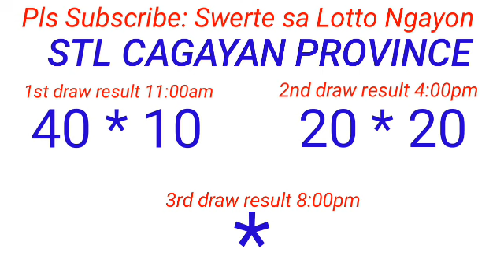STL - BATAAN,MARIKINA,OLONGAPO,CGAYAN PROVINCE January 20, 2024 2ND DRAW RESULT